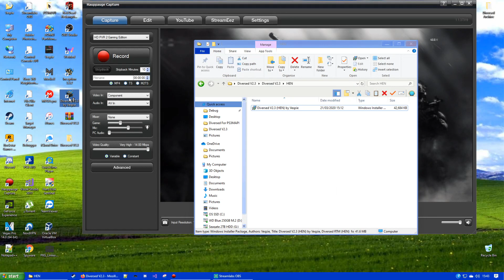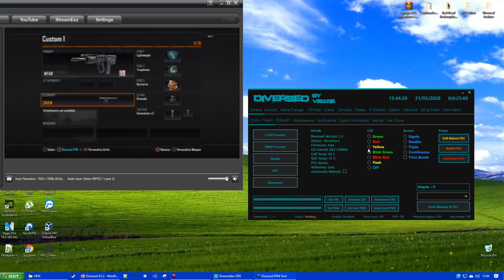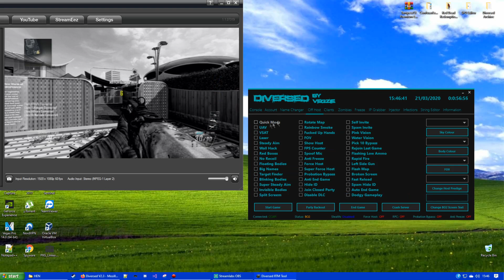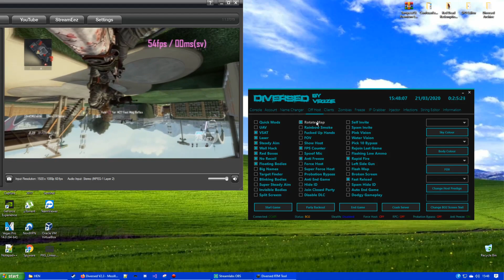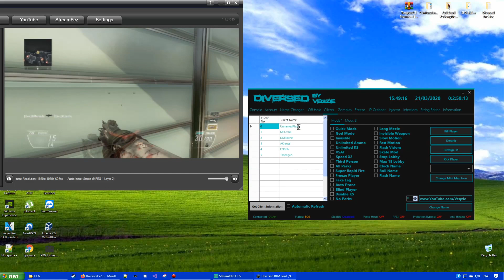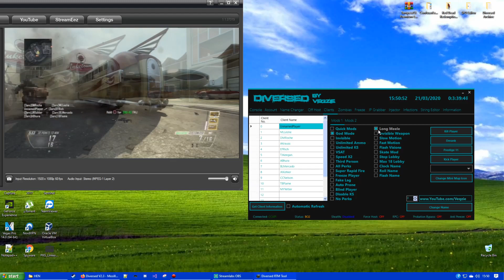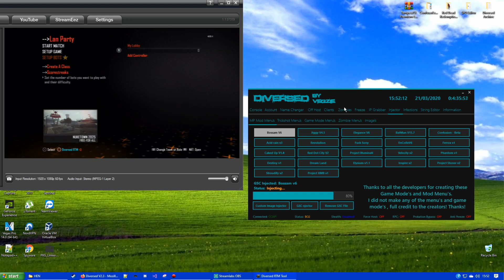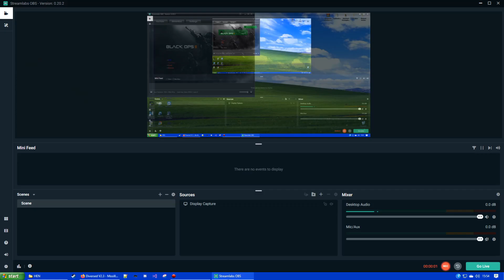Diversed V2.3 RTM Tool Released (BO2 1.9 & 1.19) - BEST BO2 RTM TOOL! [PS3 CFW & HEN]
CFW Users, install Diversed CFW setup and connect via CCAPI.
Hen Users, install Diversed HEN setup and connect via CCAPI, it will ask for your PS3 IP and attach process (like in the video).

Default install location for Diversed V2.3: C:\Program Files (x86)\Veqzie
2.3 Is the latest, 2.4 does not exist.